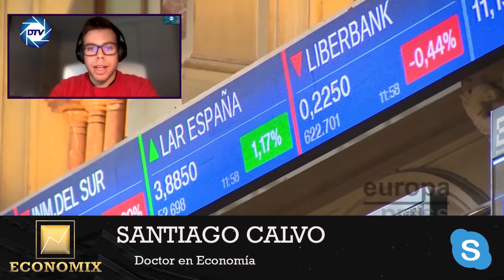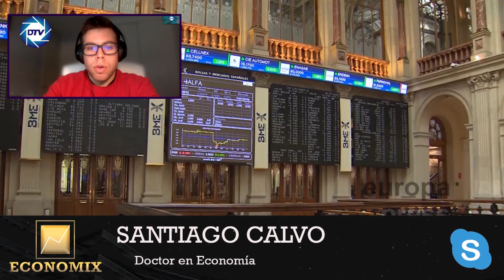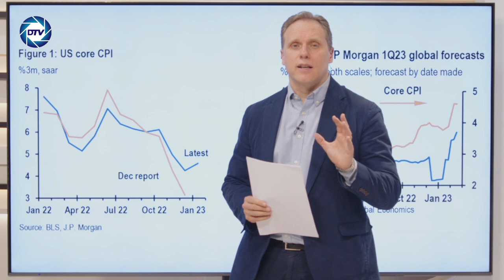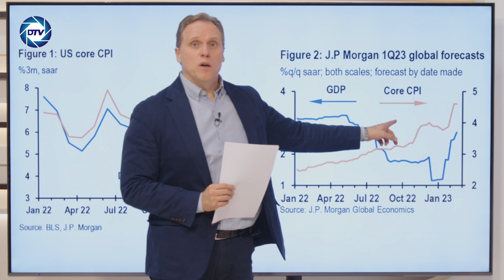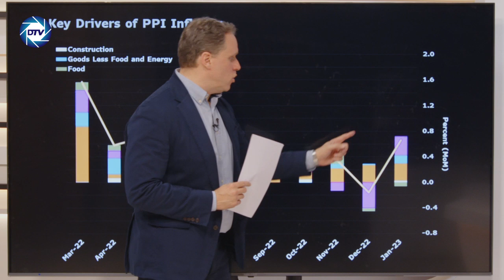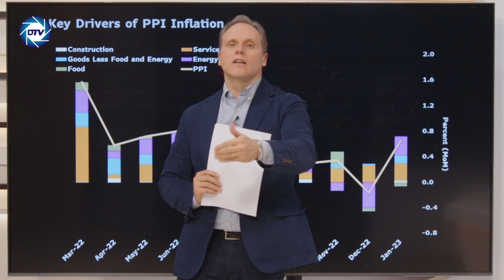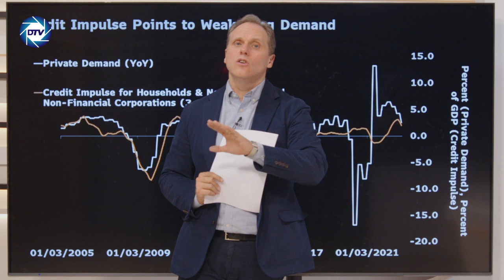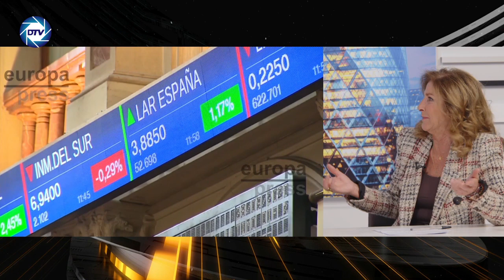Daniel Lacalle: Sánchez se podría haber ahorrado hasta un 75% de lo gastado contra la inflación